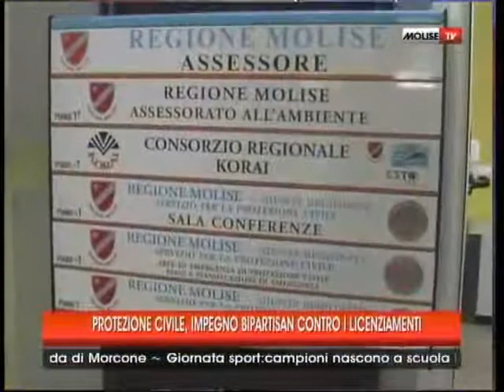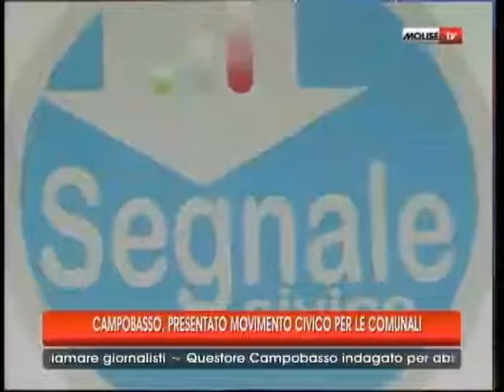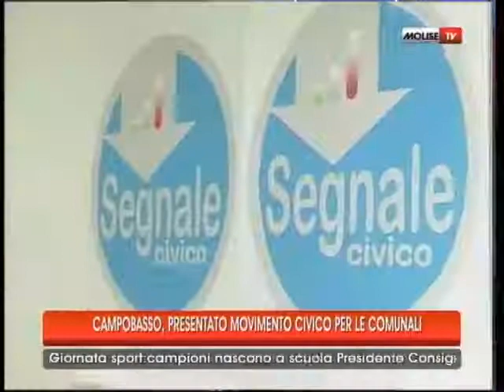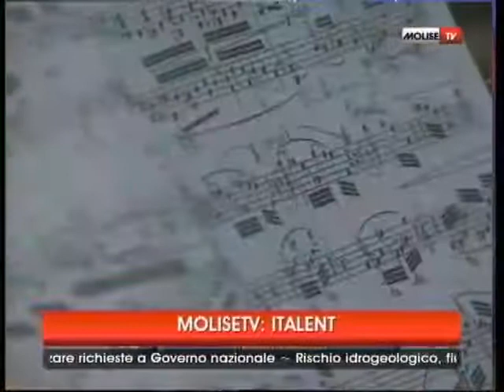tg 15 01 14